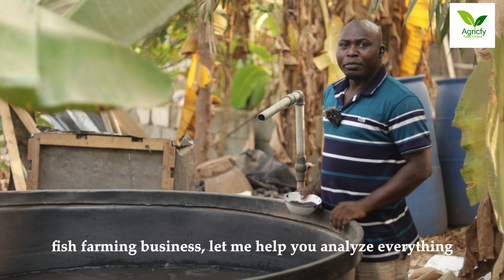Learn The Basis of Cost and Revenue In Fish Farming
Beyond just jumping into the business, there are basic things you should know so you don't fall victim to losing your investment.
I have a training coming up on March 30 - 31, 2024 on Understanding the financial implications of starting an agribusiness which will be beneficial to you,
Limited space is available so register NOW before it closes.
For consultation, enquiry, and training,
Want to start a poultry business? Get a custom analysis of raising 1,000 layer birds
Want a guide on how to hatch catfish?
FILMING EQUIPMENT
Camera - Samsung S8+ Canon M50

There is no guarantee that you will earn money using the techniques and ideas in this video. While it is possible to minimize risk, your investments are solely your responsibility. You must conduct your own research. I am merely sharing my opinion without guaranteeing investment gains or losses. Your level of success in attaining the results claimed in this video will require commitment, hard work, experience, and knowledge. We have taken reasonable steps to ensure that the information in this video is accurate. Still, we cannot represent that the website(s) mentioned in this video are error-free.